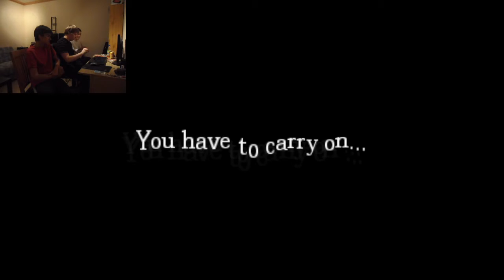Amnesia House of Creep 2 part 2/2 - "Mashigi mounted a bro"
part 2 of House of Creep 2 :P